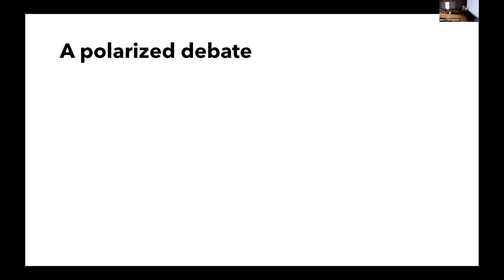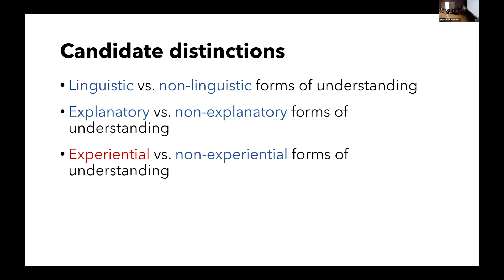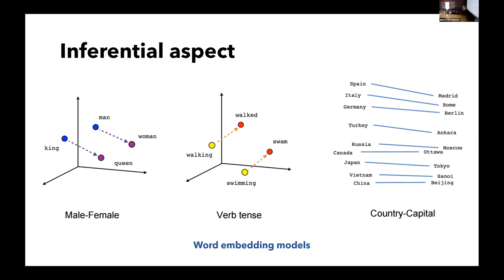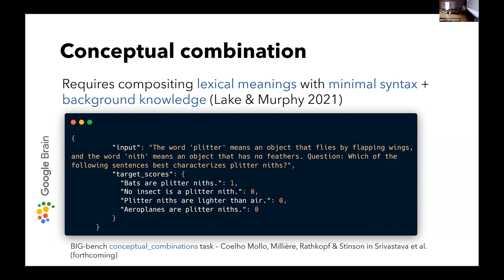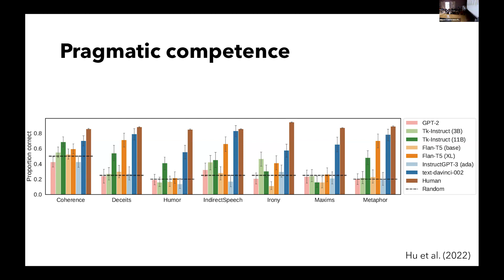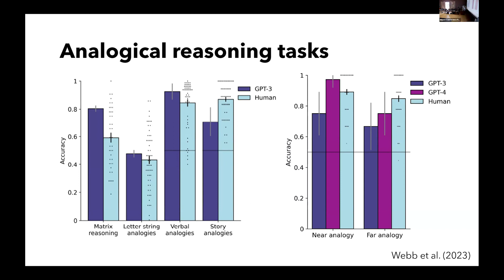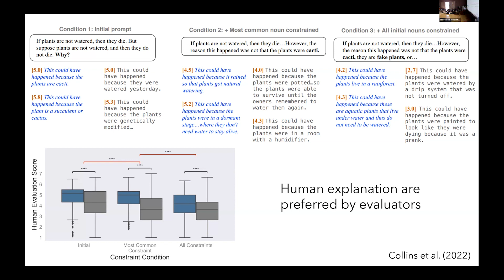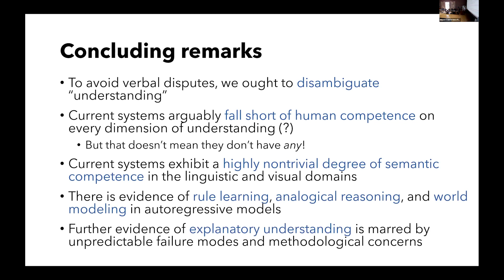Raphaël Millière: Dimensions of Machine Understanding